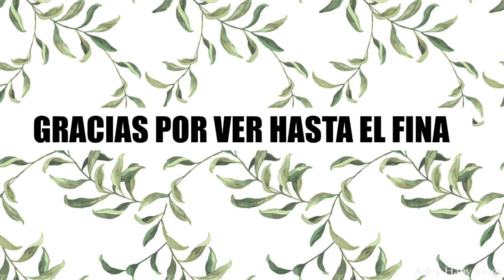Como Hacer una Majestuosa Ensalada Económica de Col, Papa y Huevo | Cabbage, Potato, & Egg Salad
Como Hacer una Majestuosa Ensalada Económica y Fácil de Hacer de Col, Papa y Huevo | Refreshing Cabbage, Potato, & Egg Salad

Hey! In today’s video we will be making a cabbage, potato, and egg salad my way ! We hope you enjoy this recipe! Be sure to LIKE this video, SHARE with someone who would enjoy it, and COMMENT any thoughts, questions, and requests!

¡Hola! ¡Bienvenido de nuevo a nuestro canal! En el video de hoy vamos a hacer una exquisita ensalada de col, papas, y huevos cubano a mi manera! ¡Esperamos que disfrutes esta receta! ¡Asegúrate de darle LIKE a este video, COMPARTIR con alguien que lo disfrute ,COMENTAR tus pensamientos, preguntas y solicitudes! Gracias por mirar y por el apoyo continuo!